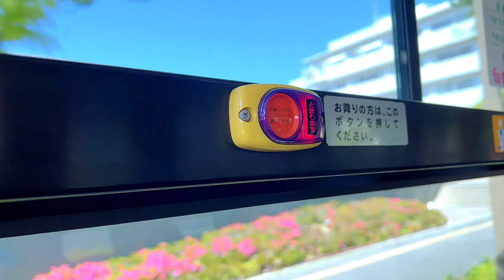阪急バス 降車ボタン